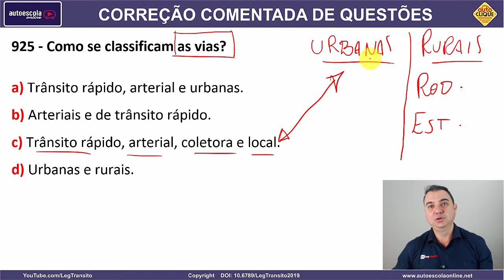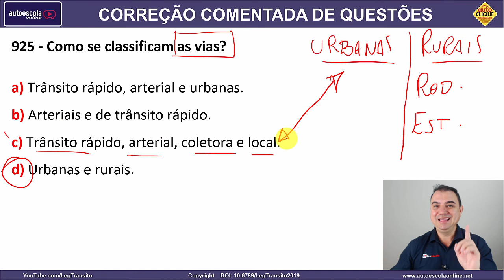925 - QUESTÃO COMENTADA DETRAN